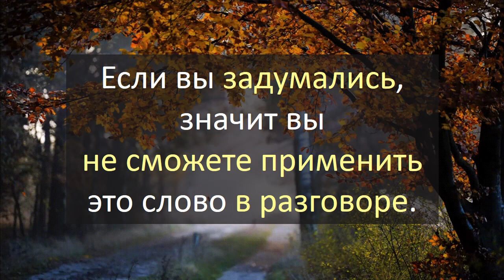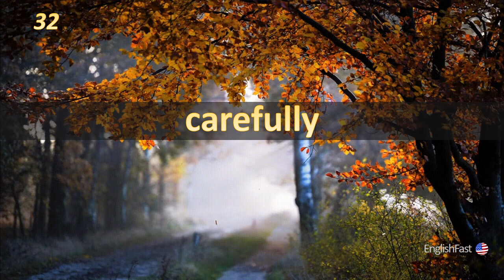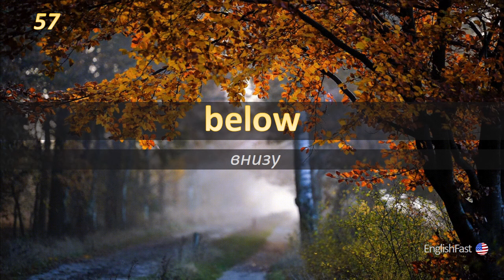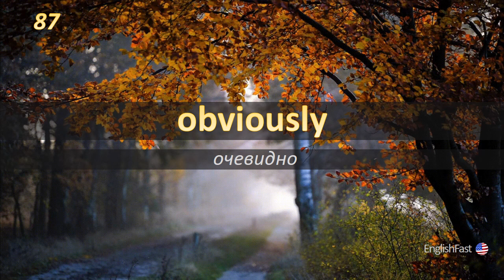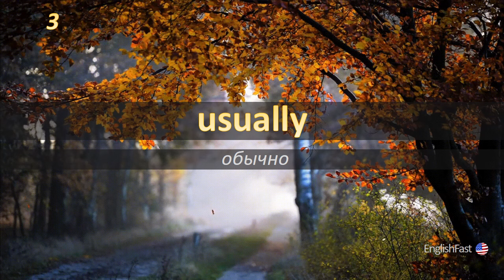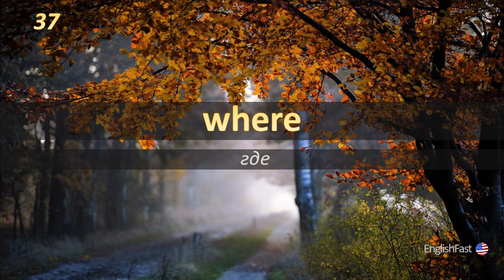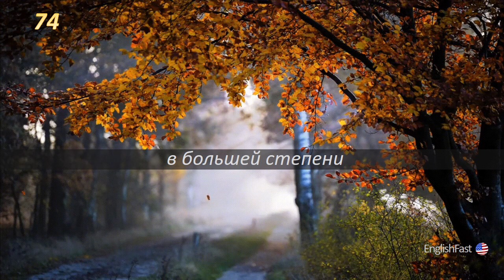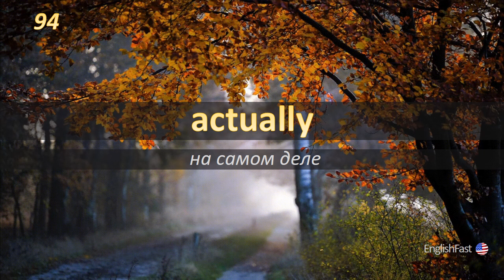АНГЛИЙСКИЕ НАРЕЧИЯ | английский язык | базовые наречия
Английские наречия могут обогатить вашу речь и сделать ее более точной и выразительной.
Активный словарный запас поможет вам разговаривать на английском свободно. Если вы перевели слова мгновенно, не задумываясь значит эти слова у вас в активном словарном запасе и вы с лёгкостью сможете применять их в повседневной речи. Слова в данном тренажёре базовые, это минимум который нужно знать. Далее можно изучать синонимы к этим словам.

Тайминг
00:22 ТРЕНАЖЕР С АНГЛИЙСКОГО НА РУССКИЙ
00:22 Наречия повторения и частотности
01:31 Наречия времени
02:19 Наречия действия
03:17 Вопросительные наречия
03:50 Наречия направления
04:34 Наречия места
06:02 Наречия меры и количества
07:35 Вводные слова
09:15 ТРЕНАЖЕР С РУССКОГО НА АНГЛИЙСКИЙ

Улучши показатели в английском на 100% с EnglishFast.
Специальная методика поможет улучшить английский, ведь наши видео основаны на технике «Теневое чтение».
Оставляйте свои комментарии, предложения, мне очень приятно их читать, они мотивируют меня на создание полезного контента для вас.